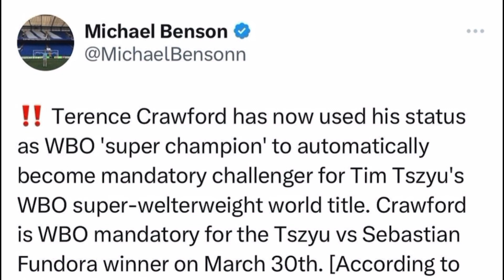TERENCE CRAWFORD IS BACK!!!